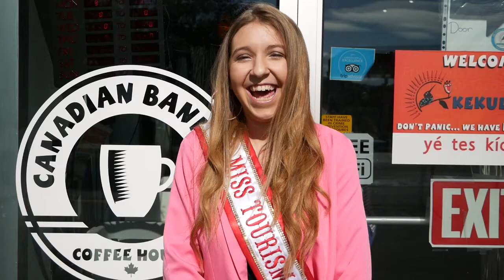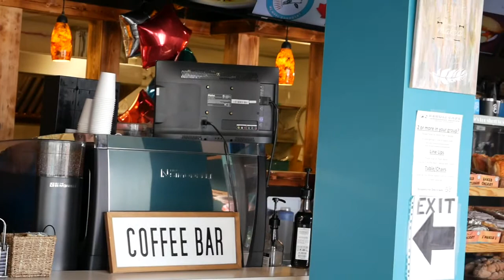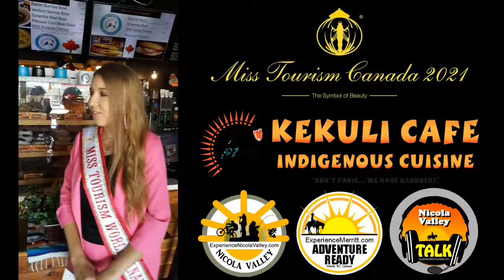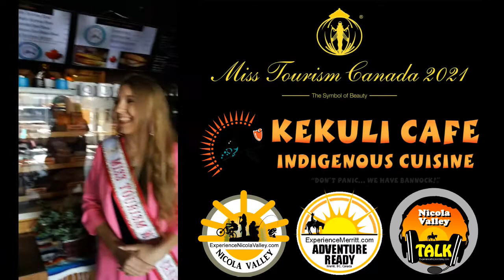Kekuli Cafe welcomes Miss World Tourism Canada, Samantha Sewell, to Merritt BC Canada.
Elijah Mack-Stirling of Kekuli Cafe welcomes Samantha Sewell, Miss Tourism World Canada, to Merritt BC Canada and the Nicola Valley.